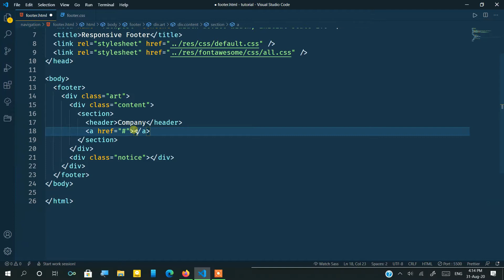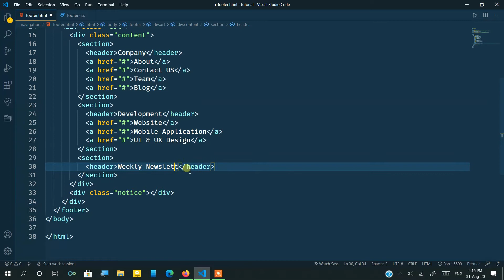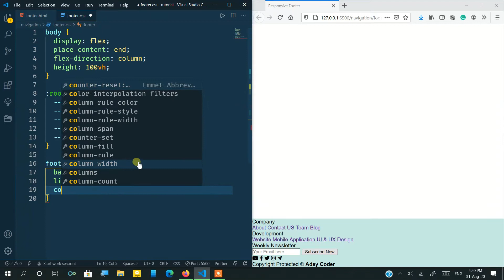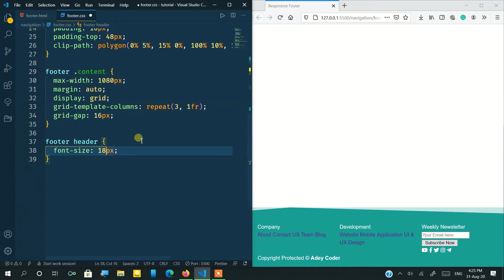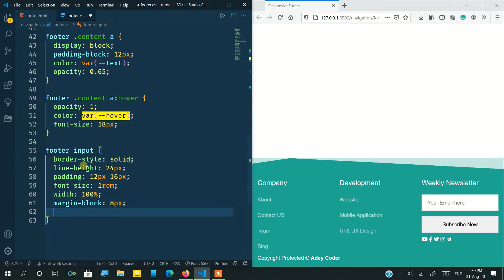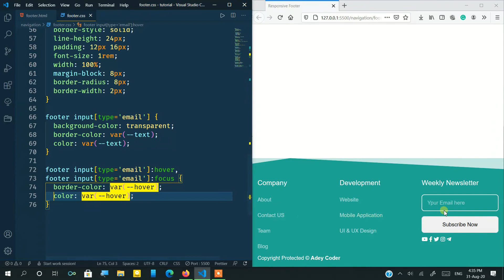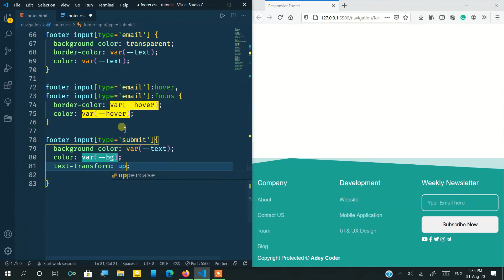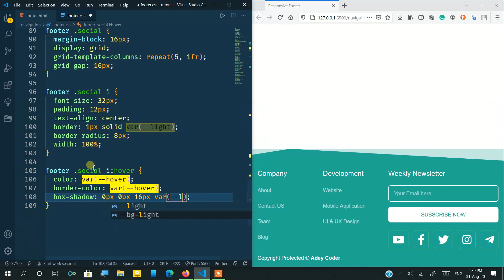Simple website footer design | HTML and CSS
A simple and light website footer design using HTML and CSS .that has a basic links in the site a call to action form and a link to the social media.